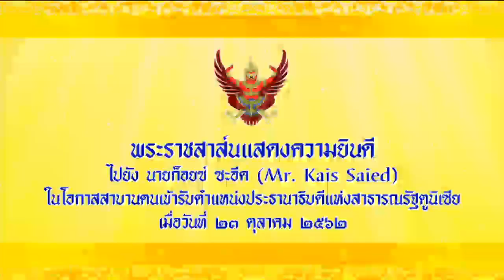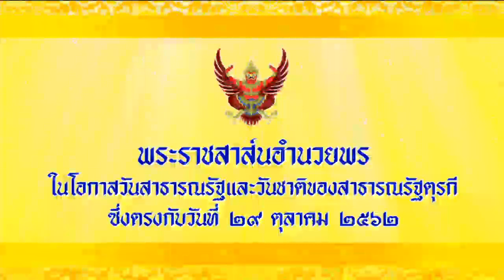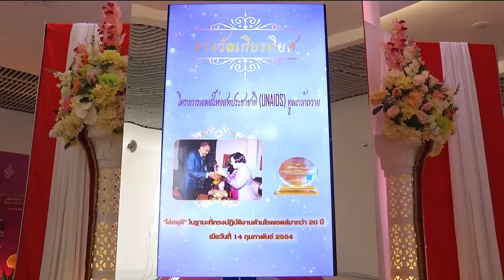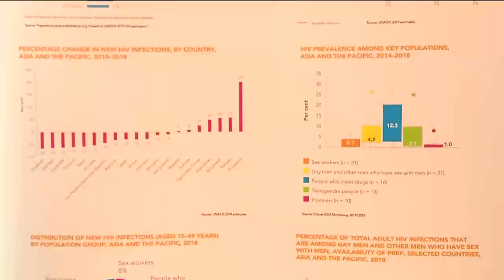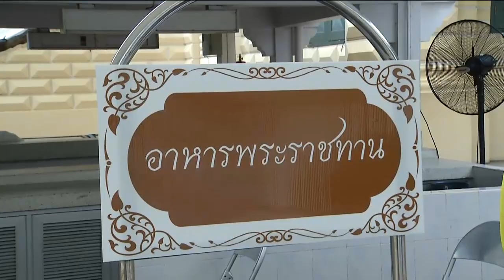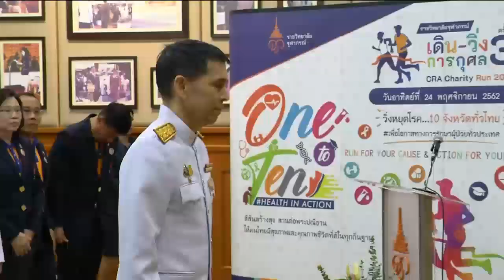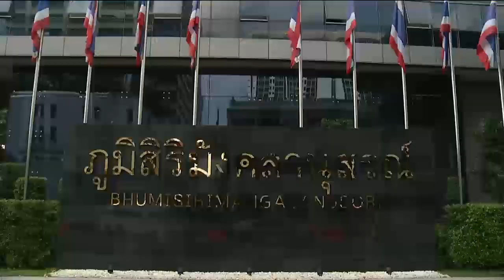ข่าวในพระราชสำนัก 29 ต.ค. 62